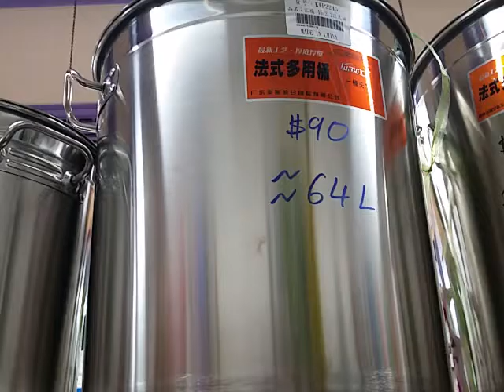HUGE asian (aluminium) pots suitable for batch hot water shower systems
I have a shower system I made that uses an overflow type setup giving low pressure but allowing a VERY simple shower that only needs a 3 ring propane burner and an incoming water supply. It runs 9-12 minutes to give me a 5-7 minute shower before it goes lukewarm. These pots allow for a system 4 times the volume of mine. Videos of my system are on this channel.